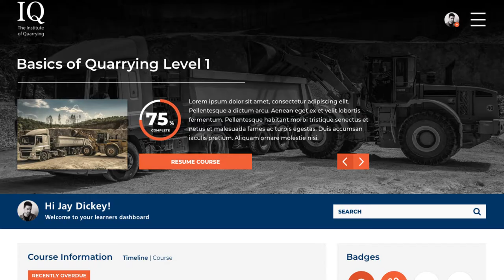Institute of Quarrying Explainer Animation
We teamed up with a global professional body for an explainer animation it could use at an industry trade show!

Formed in 1917, the Institute of Quarrying is an organisation with over 100 years' experience of serving the quarrying and related extractive and processing industries here in the UK.

We were approached by the team at the Institute with a very specific request – could we create an explainer animation for them which could work both with and without audio?

For this project, our animation team got cracking to create the motion graphics effort you can watch above.

Our animation was designed to reflect the history of the Institute and its values, as well as the benefits it can offer for those within the quarrying industry thinking of signing up to become a member.

Our video was to be used at a trade show attended by the Institute in June 2018, and so needed to get its message across both with and without audio.

To solve this dilemma, our animation has both on-screen text and a professional voice-over throughout!

Our thanks to the team at the Institute for giving us the opportunity to work with them on this one.

Stone's Throw Media is an animation production and video production company based in Wolverhampton in the West Midlands.